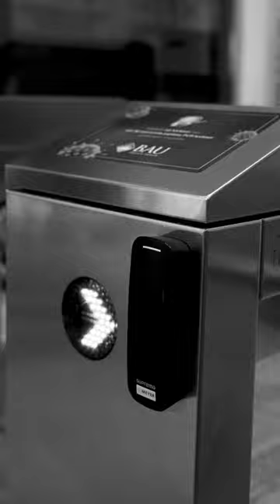When you are here, BAU feels colorful! 🌈